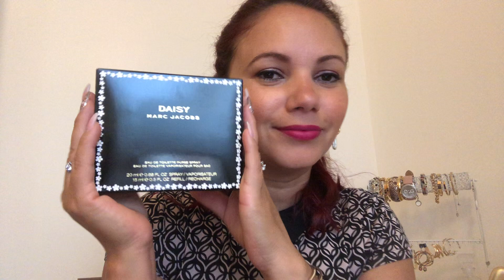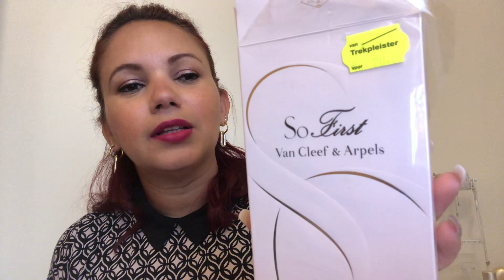Achadinhos na Etos/Kruidvat/Trekplester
Perfumes mencionados no vídeo:

L’eau Kenzo
Angel Eau Croisière 2020 Mugler
Luna Blossom- Nina Ricci
Daisy-Marc Jacobs
Eternity Summer 2021
Eau de modemoselle Givenchy Florale
Idolé Lancôme
So First Van Cleef & Arpels
Ma vie pour Femme - Hugo Boos
I love love Light Blue D&G
English Pear & Freesia Jo Malone London
Chloé Absolut Parfum
Dolce Gabanna Essence
The one D&G Edp